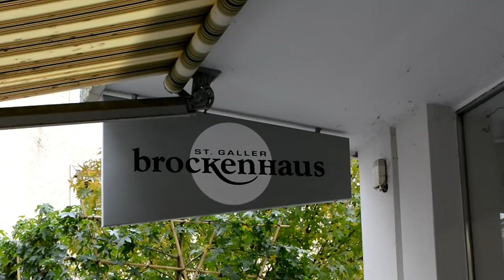prisma 359 - RETRO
Hol dir das erste Heft des Semesters im Haupt- oder Bibliotheksgebäude und besuche uns auf prisma-hsg.ch